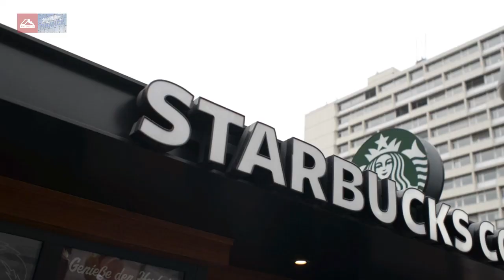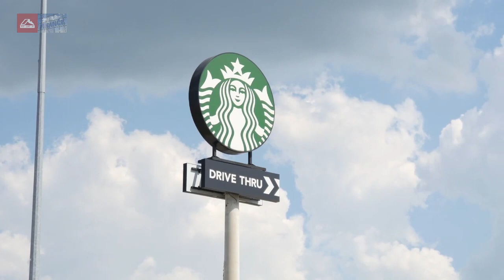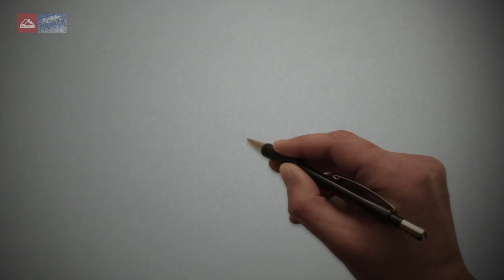Как чашка за чашкой строилась Starbucks. 13 серия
Главы
-Да, товар можно придумать заново
-Прорыв обходится недешево

Бесплатная мини-книга "Доходная недвижимость. Как начать с нуля и преуспеть"

Скама не будет!